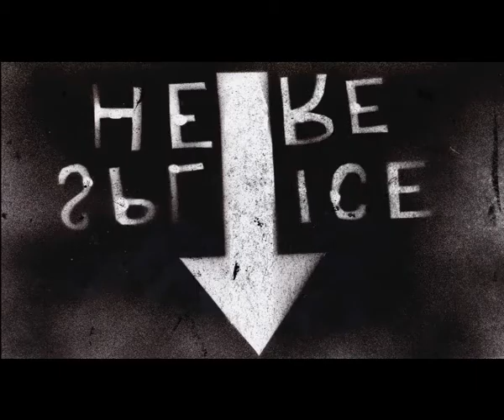2011 CFF Trailer3.avi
The trailer for the 2011 Cornwall Film Festival, 4-6 November at the Lighthouse Cinema, Newquay.
The trailer is by Sophie Graham, a student of the Digital Animation Programme at UCF.
Sound editing was by Dave Smithers and the music is by Ruarri Joseph.